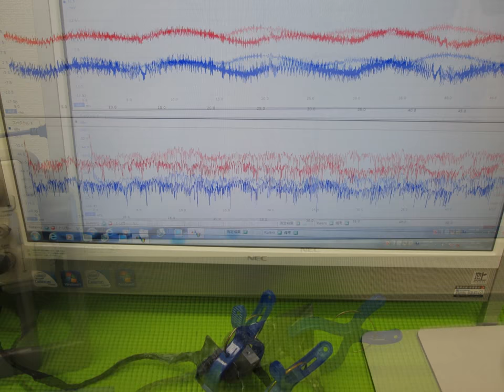超音波実験写真 Ultrasonic experiment photo